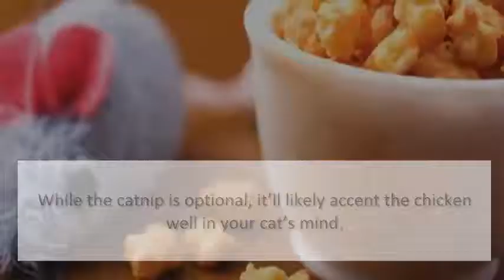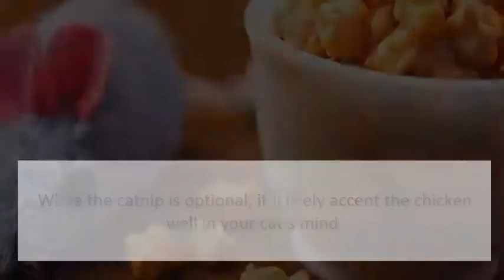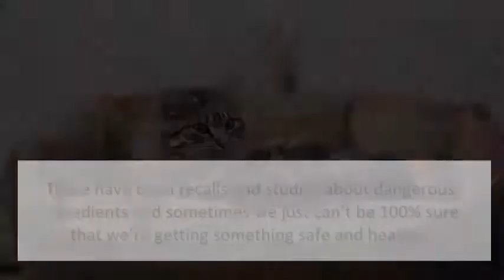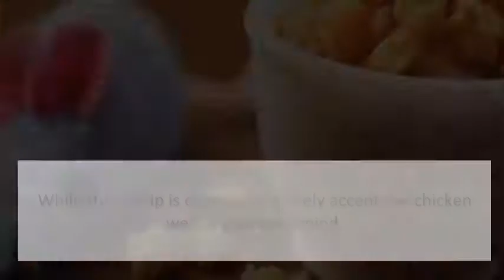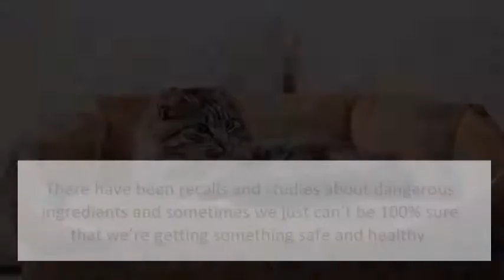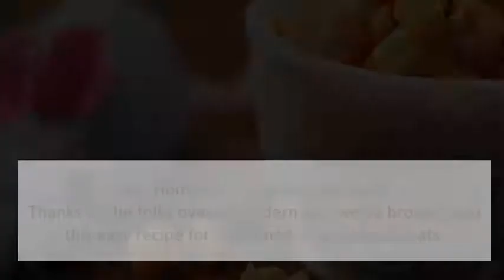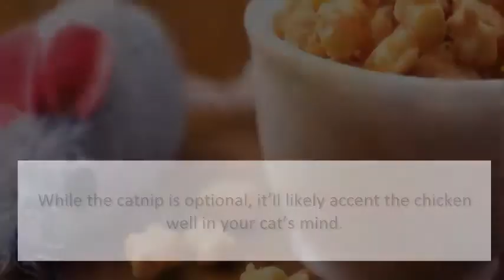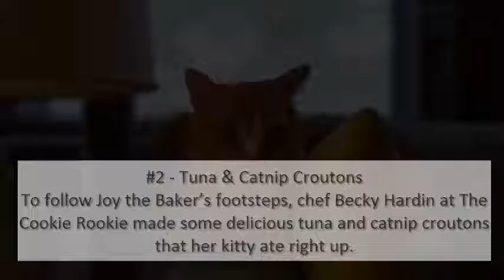5 Easy DIY Cat Treat Recipes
5 Easy DIY Cat Treat Recipes

With so many different cat treats available, how can you be sure you’re choosing the right ones? There have been recalls and studies about dangerous ingredients and sometimes we just can’t be 100% sure that we’re getting something safe and healthy. But what about making your own? There are some great, easy treat recipes out there we can make from simple ingredients in our kitchen.

PTIMIZATION CHECKLIST
✓Title
✗TagsToo Short
✓Description
✗Cards
✗End screens
✓High-Res Thumbnail
✗Shared on Facebook
✓Public

kindle book for kidskindle books for kidsebooks for kids

✗ Comment Pinned
✗ Liked on Facebook
✗ Captions Added
✗ Comment Hearted
✗ Chapters Added